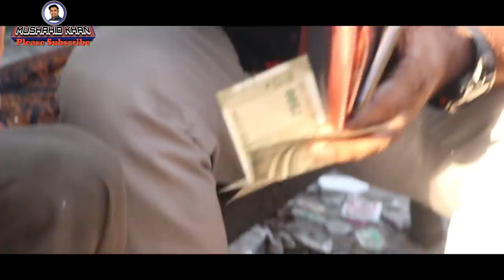इस बेटी को कहा लेकर जाऊ बाबूजी।Never Give up.